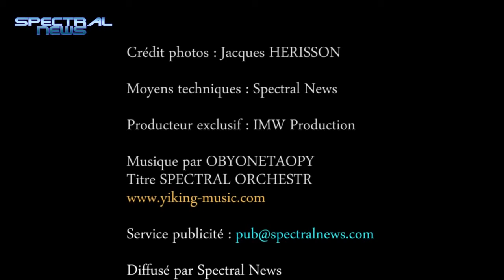Guy TARADE, oui le phénomene OVNI existe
Guy TARADE a bien voulu accorder une interview à SPECTRAL NEWS TV et nous l'en remercions fortement...

Il nous révèle que le phénomene OVNI existe, qu'il y a une INTELLIGENCE qui n'est pas d'origine Terrestre, ni Humaine qui le pilote. et que tout cela n'est pas des foutaises, il nous parle aussi du COL de VENCE et de ses vrais amis et bien sûr, nous le soutenons dans ses dires...

Puisque nous sommes également persuadés que les EXTRA TERRESTRES font partie d'une certaine réalité qui nous rend visite, et ou qui était là sur Terre bien avant que nous y soyons...

Puisque de trop nombreux indices et traces physiques semblent pointer en ce sens (voir la merveilleuses series TV : Ancient Aliens